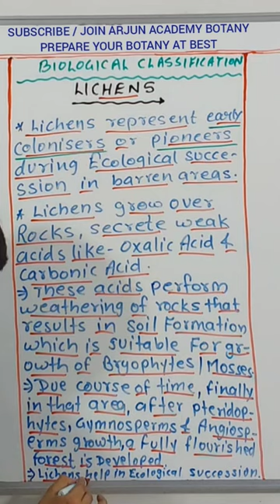Biological Classification - lichens class 11 / Lichens as Pioneer / Early Colonisers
Biological Classification
Biological Classification class 11
Lichen
Lichens
Lichens class 11
Lichens NEET Botany
Lichens Botany class 11

Lichens as Pioneer in Ecological Succession